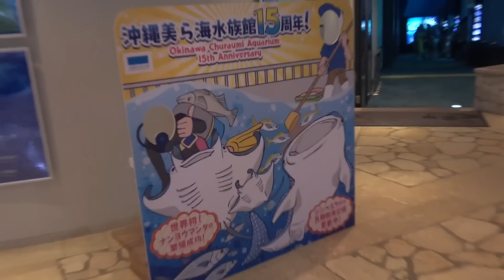沖縄旅〜美ら海水族館編〜